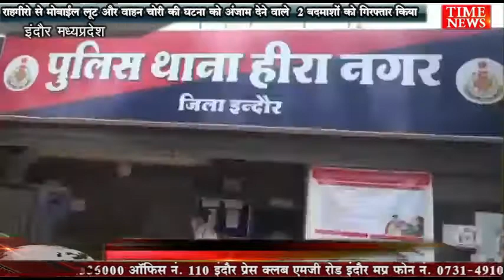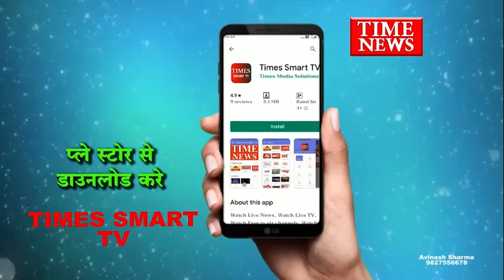राहगीरो से मोबाईल लूट और वाहन चोरी की घटना को अंजाम देने वाले 2 बदमाशों को गिरफ्तार किया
हीरानगर पुलिस ने राहगीरो से मोबाईल लूट और वाहन चोरी करने वाले 2 बदमाशों को गिरफ्तार किया है। बताया गया कि आरोपी राहगीरों को बंदूक दिखाकर मोबाइल लूट की वारदात को अंजाम देते थे।

हीरानगर पुलिस आम वाला चौराहा सुखलिया पर चेकिंग के दौरान दो लडको को संदिग्घ अवस्था मे पकडा था। पूछताछ में आरोपियों ने मोबाइल लूट और वाहन चोरी की वारदात स्वीकार की। जिसके आधार पर पुलिस ने आरोपी विशाल नानेरिया और अंकित गोस्वामी को गिरफ्तार किया। साथ ही आरोपियो के कब्जे से 2 मोटर साईकल, 1 मैस्ट्रो स्कूटर ,5 मोबाइल फोन समेत 1 देशी पिस्टल बरामद की है ।